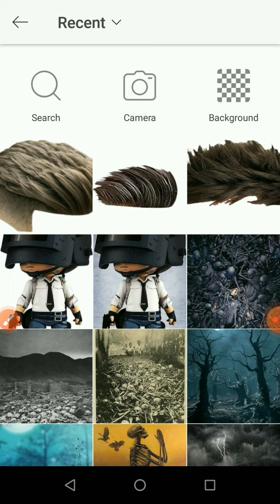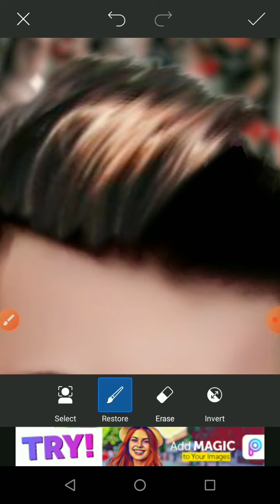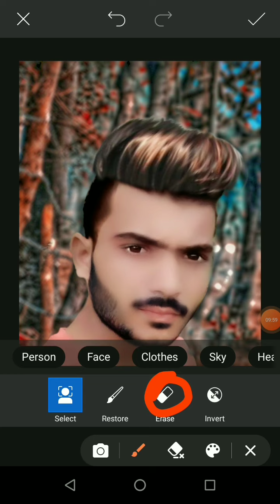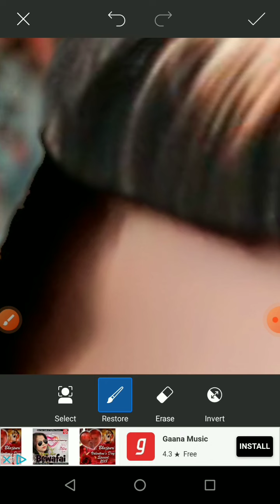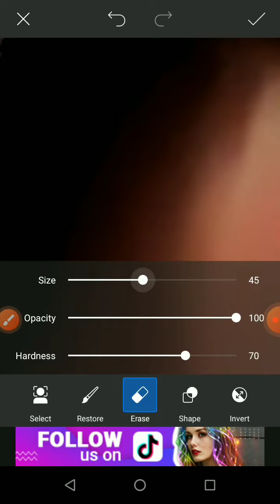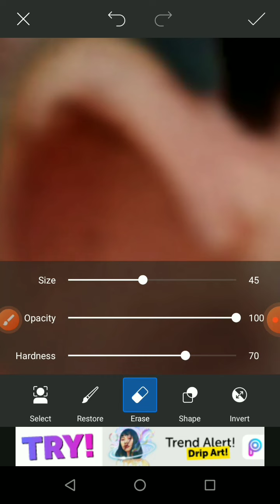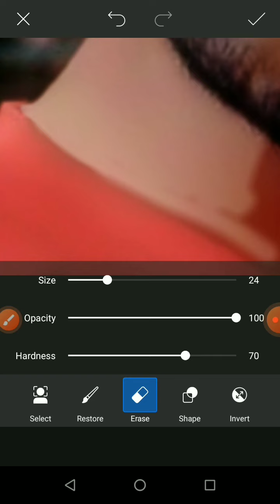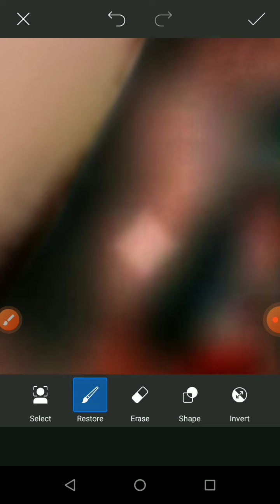मुंह पर दाढ़ी कैसे लगाएं || How To beards making